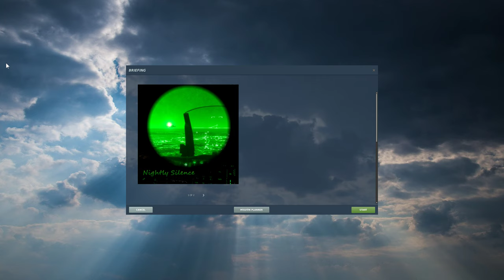Gama 2.7 Teste_YouTube 4K